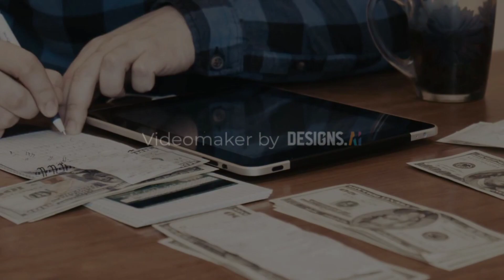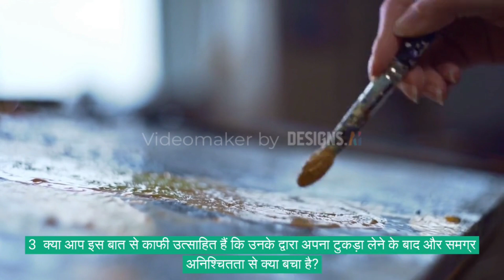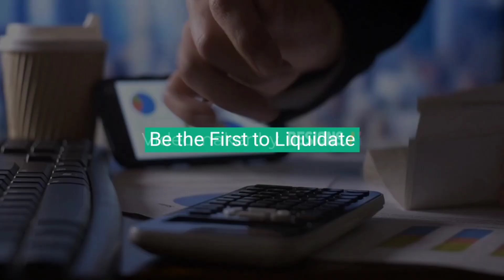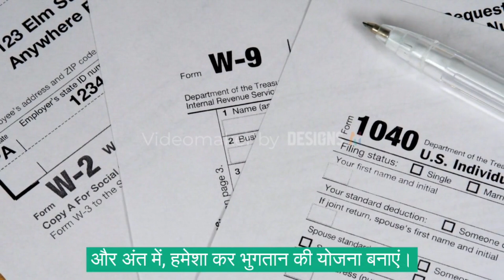Doglapan The Hard Truth About Life And Startups. || Book Summary In Hindi.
Doglapan is a business/biography book, it’s beautifully written, so if you have watched Shark Tank India then you will enjoy this book. Also, if you didn’t know Ashneer then still, give it a try, the book will teach you a lot about the business world and what goes into starting a new start-up.

Ashneer Grover's Book Doglapan, Ashneer Grover Bharatpe controversy,